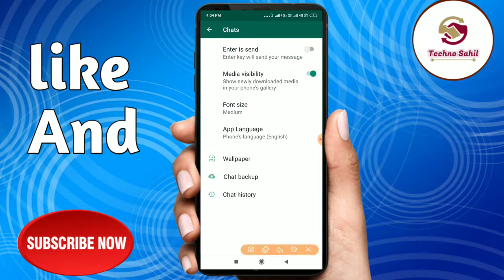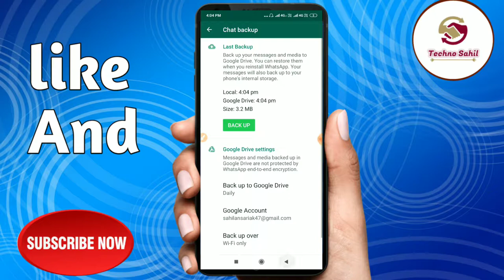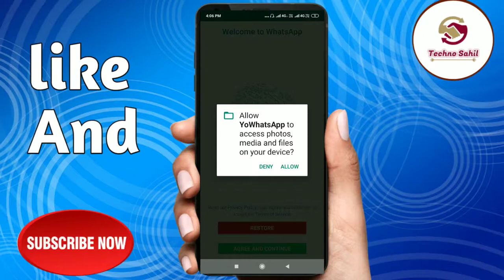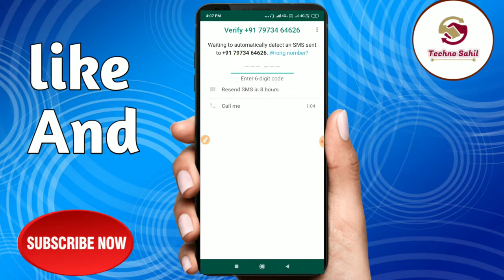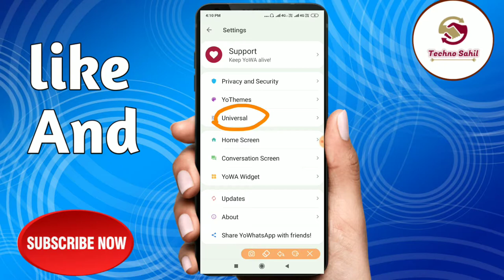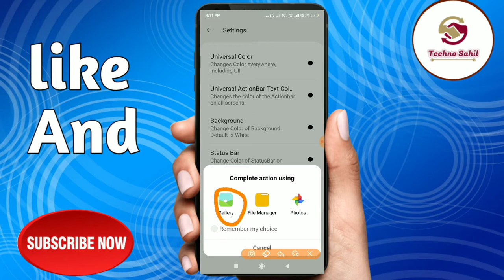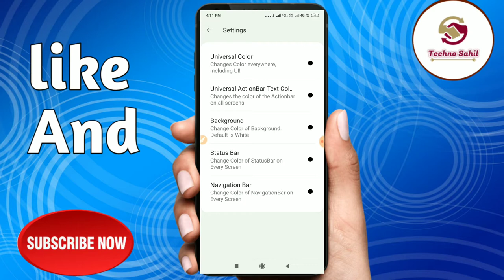WhatsApp Home screen wallpaper कैसे बदलें | Full explained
Doston aaj ki video me aapko bataunga ki whatsapp home screen wallpaper कैसे बदलें | To Doston mujhe ummed hai ki video aapko Pasand aye

how to change whatsapp home screen wallpaper in telugu,
how to change whatsapp home screen wallpaper in tamil,
how to change whatsapp home screen wallpaper in hindi,
how to change whatsapp home screen wallpaper in malayalam,
how to change whatsapp home screen wallpaper in english,
how to change whatsapp home screen wallpaper in kannada,
how to change whatsapp home screen wallpaper in gbwhatsapp,
how to change gb whatsapp home screen wallpaper,
how to change gb whatsapp home screen wallpaper in tamil